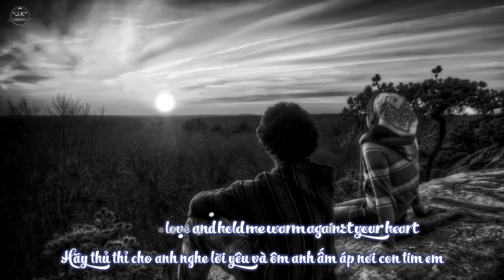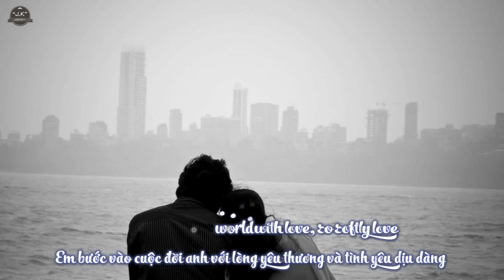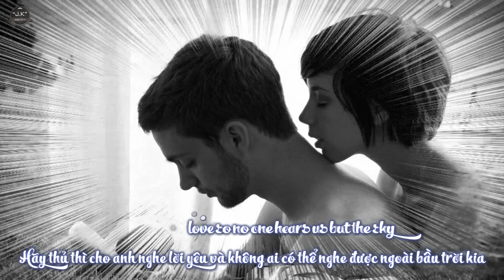Speak Softly Love | Andy Williams | Lyrics [Kara + Vietsub HD] [OST The GodFather]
● "J.K" - Joker ●

ღ Encode & Upload: Ut
ღ Effect: ImYuta
ღ Song: Speak Softly Love
ღ Singer: Andy Williams
Speak softly love and hold me warm against your heart
I feel your words, the tender trembling moments start
We're in a world, our very own
Sharing a love that only few have ever know

Wine coloured days warmed by the sun
Deep velvet nights when we are one

Speak softly love so no one hears us but the sky
The vows of love we make will live until we die
My life is yours and all because
You came into my world with love, so softly love

The vows of love we make will live unitil we die
● Artwork by?